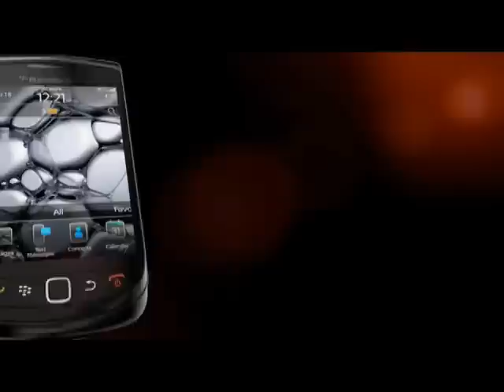VODAFONE BB TORCH.VOB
Another First From Vodafone Ghana! Vodafone, power to you!